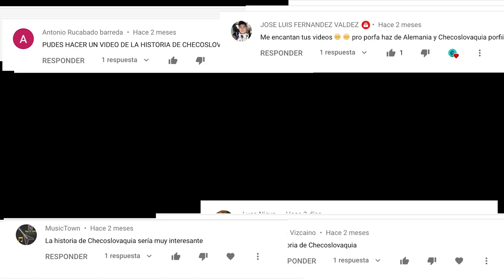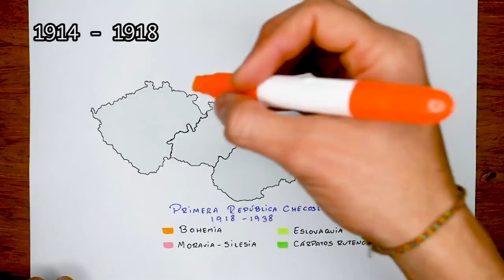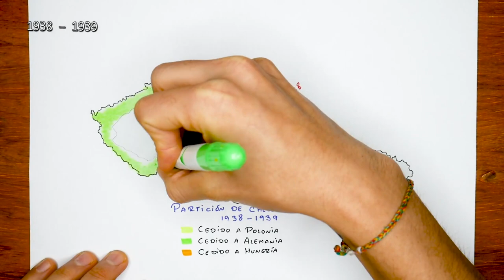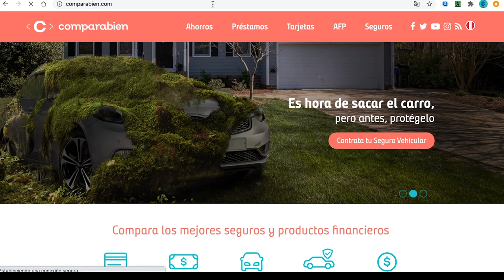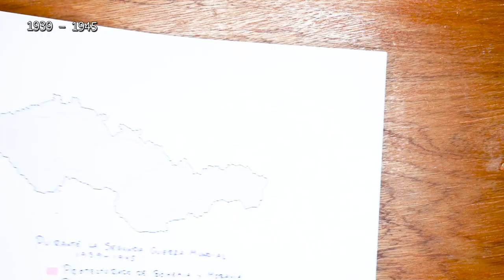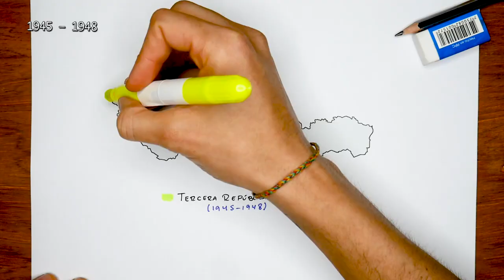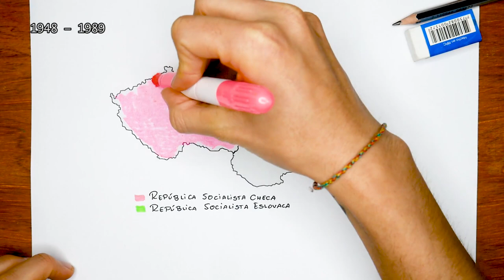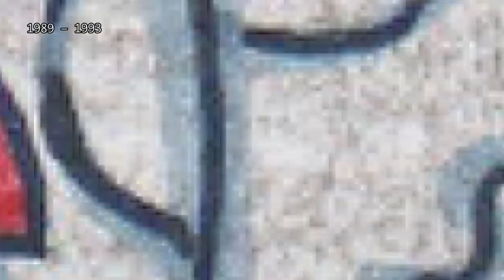🇸🇰🇨🇿HISTORIA de CHECOSLOVAQUIA en 12 minutos 🇸🇰🇨🇿 - El Mapa de Sebas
►¡Toma las mejores decisiones con ComparaBien!

República Checa y Eslovaquia son dos países que no solo comparten similitudes lingüísticas y culturales, sino que tienen un pasado en común recordado como Checoslovaquia. Muchos concuerdan con que el legado que dejó este extinto estado se resume en que la violencia no es necesaria para separaciones políticas. ¿Te interesa saber a qué me refiero? Dale, entonces quédate hasta el final del vídeo.